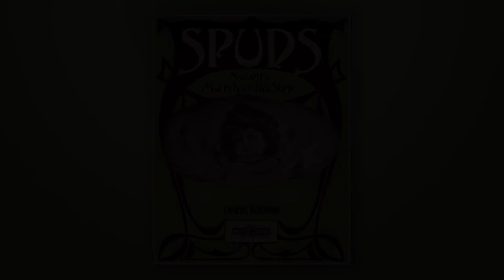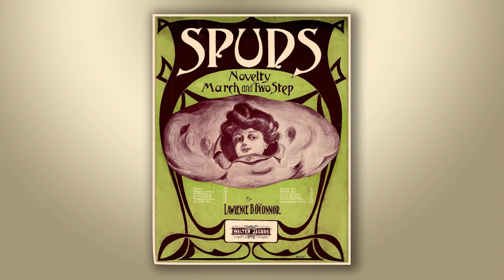SPUDS - Lawrence B. O'Connor - RagTime - Midi - Piano - 1907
Novelty March & Two-Step